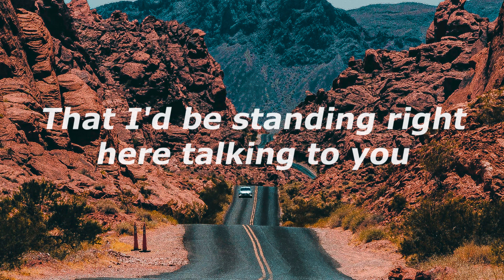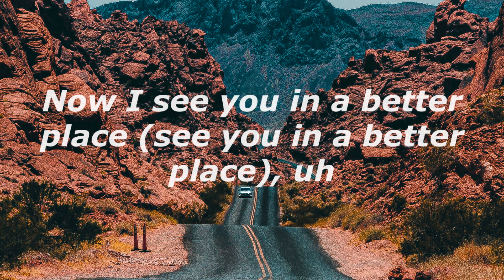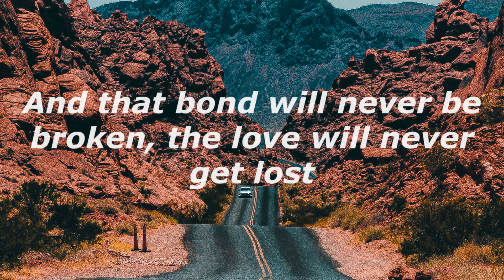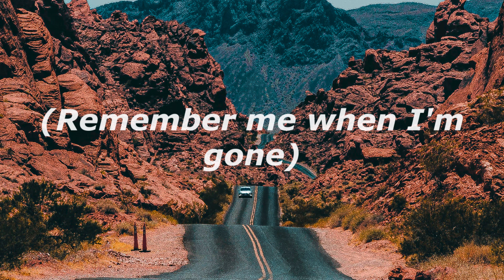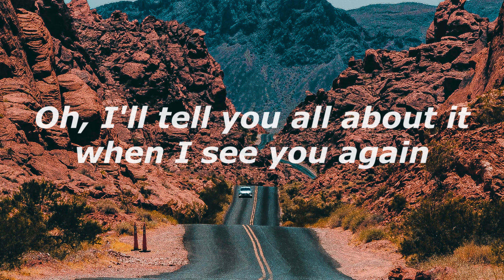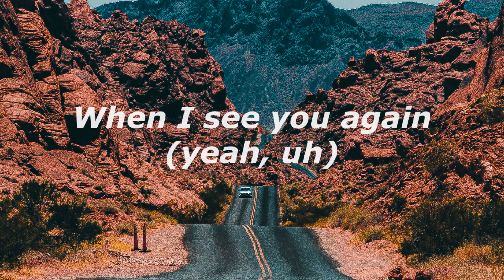See you again - Wiz Khalifa ft Charlie Puth | Official Lyrics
¡Bienvenido a GVi Lyrics!

Uh